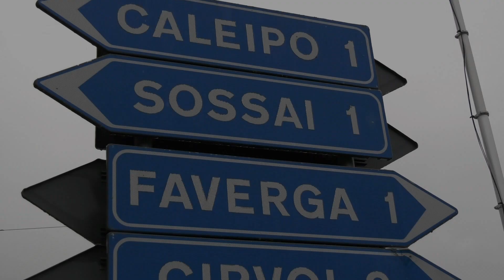SALITA ALPE NEVEGAL 2023 | TOBIAS SANTER | VW GOLF 1 E1 2000 | VIDEOCLIP